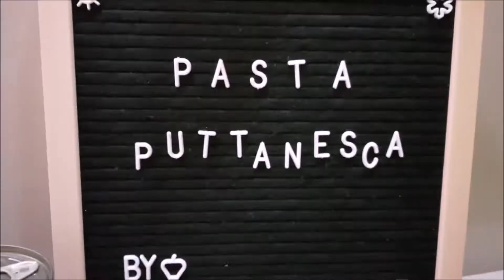VANILLA HONEY BREAD|DIFFERENT SHAPES OF BREAD|FUN SHAPES|KUSINA NI NENOY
Here's a way to make better VanillaHoneyBread by making some BreadWithFunShapes ! Enjoy the sweet and delicious